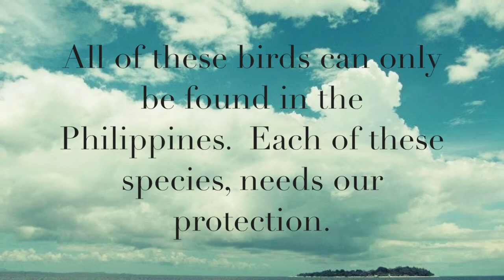Kinetic Bird Mobiles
Featuring our newest product line of handcrafted kinetic bird mobiles.  Designed by Robert Alejandro.  Showcases some of our most endangered species found only in the Philippines.  Collect all the designs!